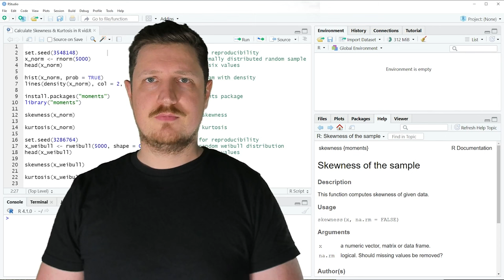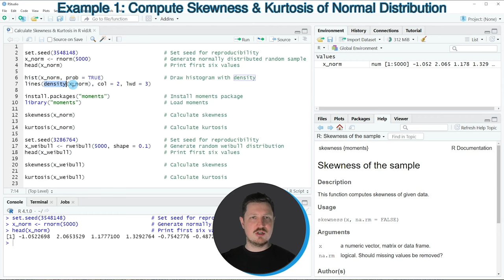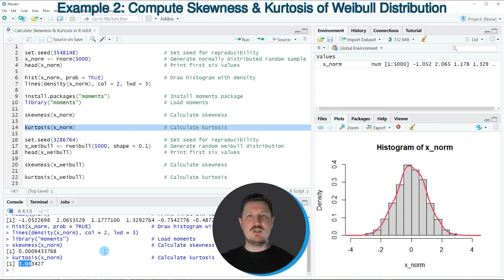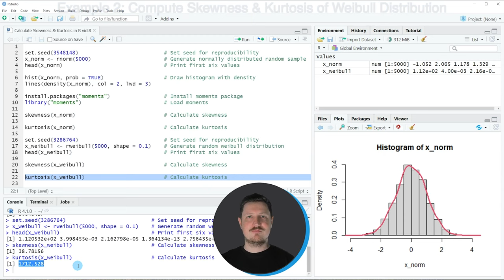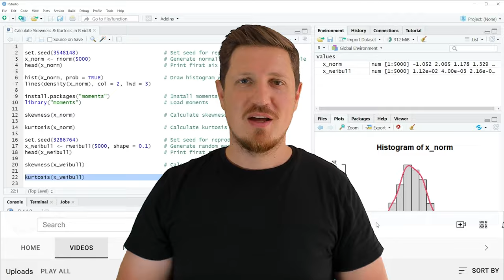Calculate Skewness & Kurtosis in R (2 Examples) | 3rd & 4th Moment of Distribution | moments Package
How to compute skewness and kurtosis in the R programming language. More details
R code of this video:

x_norm ‹- rnorm(5000)                       # Generate normally distributed random sample
head(x_norm)                                # Print first six values

hist(x_norm, prob = TRUE)                   # Draw histogram with density
lines(density(x_norm), col = 2, lwd = 3)

install.packages("moments")                 # Install moments package
library("moments")                          # Load moments

skewness(x_norm)                            # Calculate skewness

kurtosis(x_norm)                            # Calculate kurtosis

x_weibull ‹- rweibull(5000, shape = 0.1)    # Generate random weibull distribution
head(x_weibull)                             # Print first six values

skewness(x_weibull)                         # Calculate skewness

kurtosis(x_weibull)                         # Calculate kurtosis